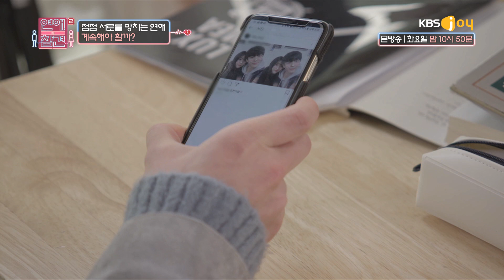사랑할 때 자존심이 필요할까? [연애의 참견2]